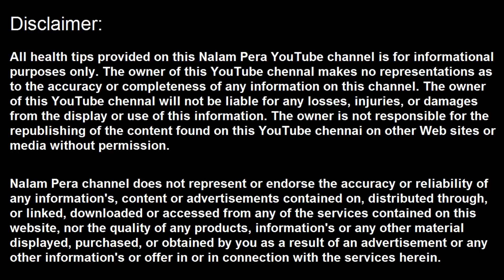இரண்டு பூண்டு பற்களை பச்சையாக மென்று...|benefits of raw darlic|NP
மருத்துவம், சித்த வைத்தியஇரண்டு பூண்டு பற்களை பச்சையாக இந்த நேரங்களில் மென்று சாப்பிட்டால் மருந்து மாத்திரையே தேவையில்லை.-About Garlic.